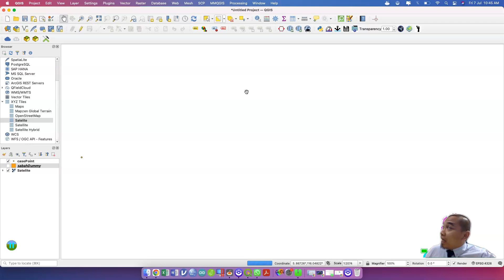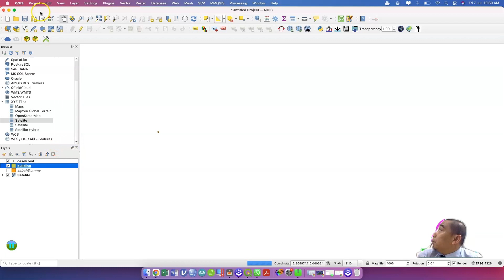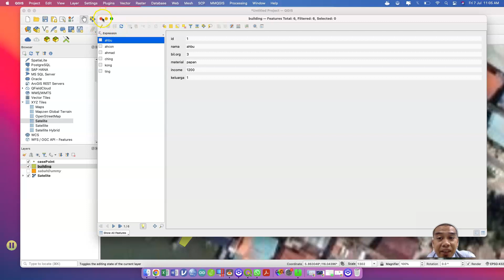T5/13 How to create polygon shapefile in QGIS (Malay)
-Admin Kajidataonline-